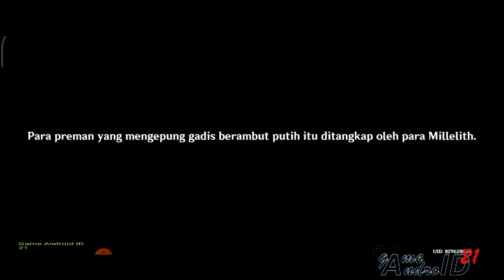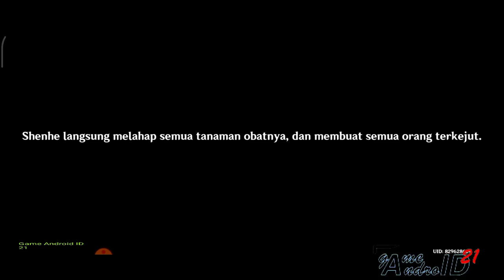Cerita Quest Archon Bangau Shenhe - Kembalinya Jade Chamber [ part 01 ]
Cerita Quest Archon Bangau Shenhe - Kembalinya Jade Chamber [ part 01 ] merupakan kelanjutan dari cerita archon di Liyue dengan judul Bangau Pulang Mengikuti Angin

Kembalinya Jade Chamber
Pergi ke Yujing Terrace untuk mendengarkan pegumuman Ningguang
Berita tentang pembangunan ulang Jade Chamber sedang menjadi topik panas di Pelabuhan Liyue. Pergi ke Yujing Terrace dan tanya Ningguang untuk lebih jelasnya

Berkenalan dengan wanita muda berambut putih
Amati keributan antara wanita muda yang tak dikenal dan "penjual informasi".

Bawa Shenhe ke Bubu Pharmacy untuk beli tanaman obat